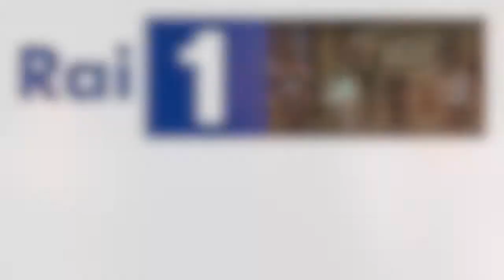Meeting della famiglia 2019 - Secondo Ospite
Vi presentiamo il secondo ospite al Meeting della famiglia 2019.

15 GIUGNO 2019 - Palazzetto Euroitalia, Casarano - ore 19.00